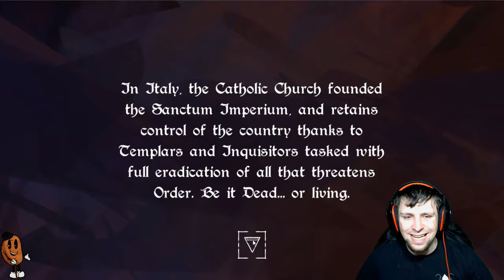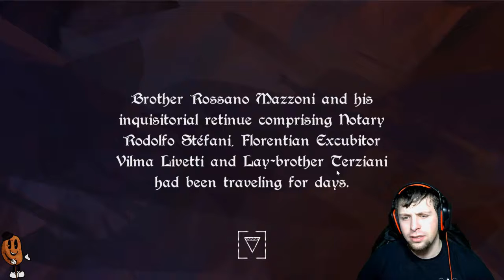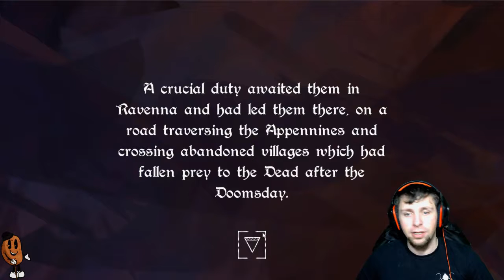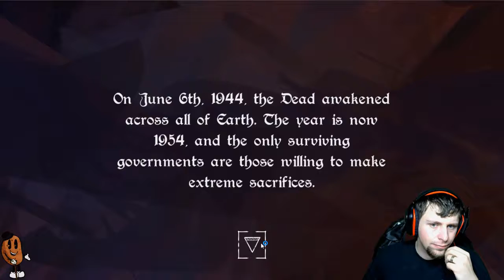Sine Requie: Snake Eyes | The Dead Return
Based on the multiple awarded tabletop role playing game Sine Requie, Snake Eyes is an investigative horror RPG with a strong strategic component. Travel between the Tuscan Mountains in an alternative version of 1954, in which the dead arise to eat the flesh of the living.